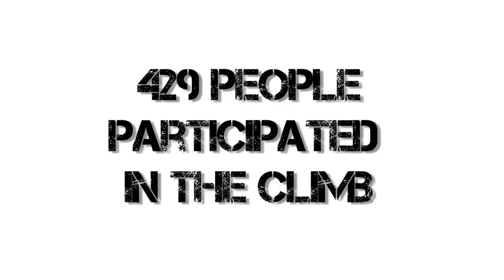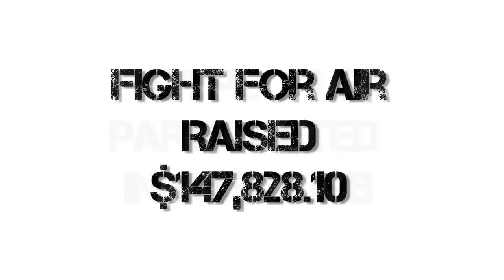Fight for Air Climb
Coach Megan Parsons takes on the 2012 Fight for Air Climb. Find out why this race is so close to her heart.